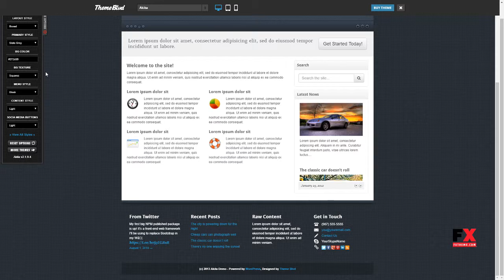Akita Responsive WordPress Theme Leon Hovik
Compatible With Gravity Forms, Bootstrap 3.x

 Layout Responsive

 Tags css3, html5, ipad, iphone, responsive, themeblvd, unlimited sidebars